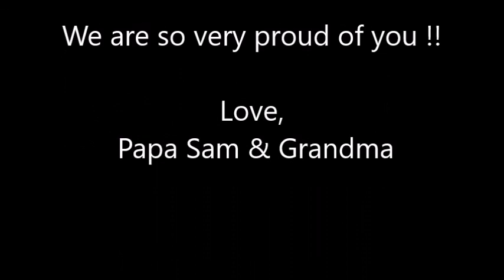James Barden Tompkins II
James, aka LJ, will be entering basic training for the US Air Force on 08/29/17. This is a small photo biography of his life to date prior to his joining the US Air Force made by me, his fraternal Grandmother. One proud Grandma I am !